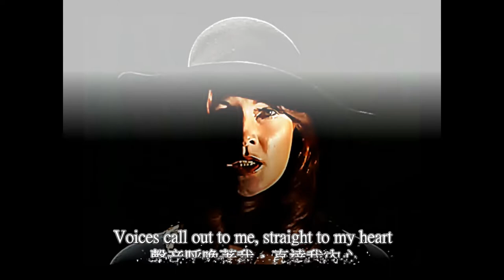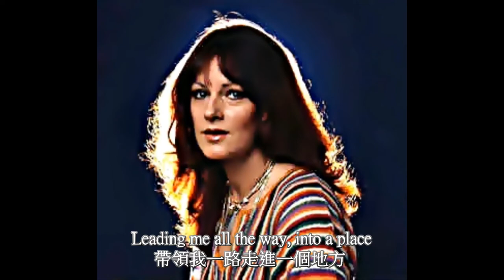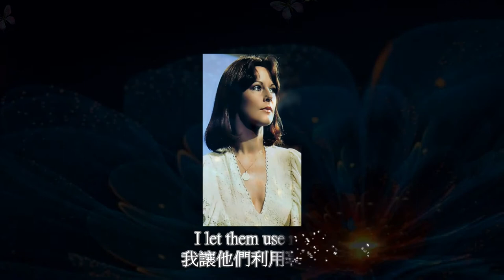❤♫ ABBA - I Let the Music Speak (1981) 我讓音樂訴說著